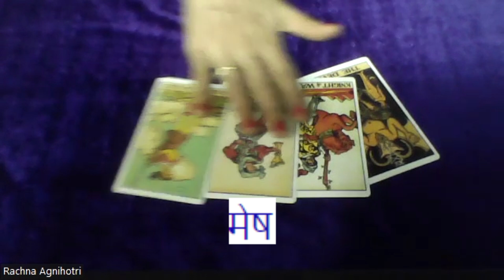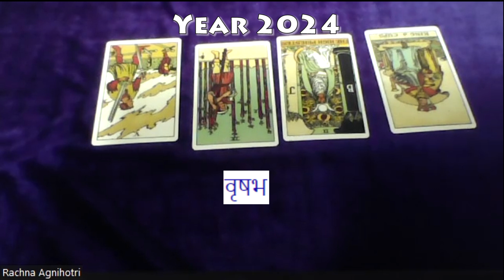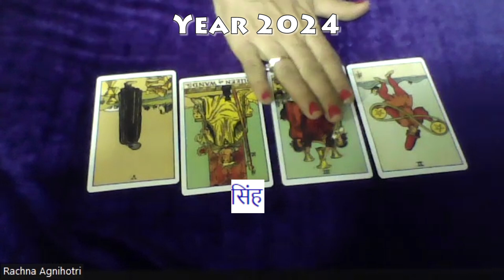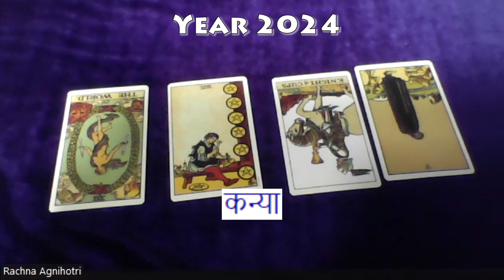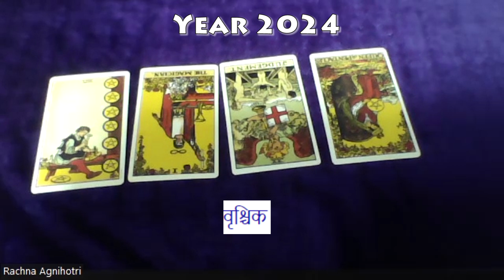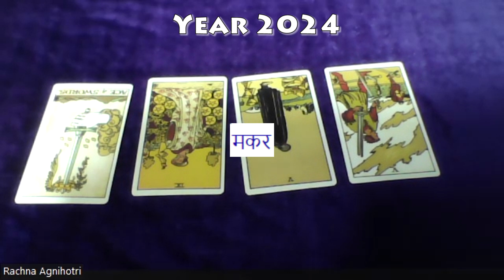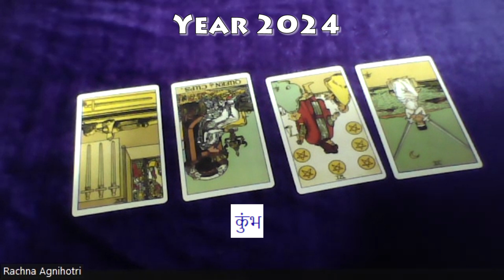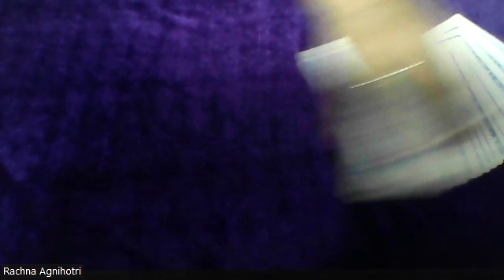2024 for 12 moon rashi's Tarot card readings